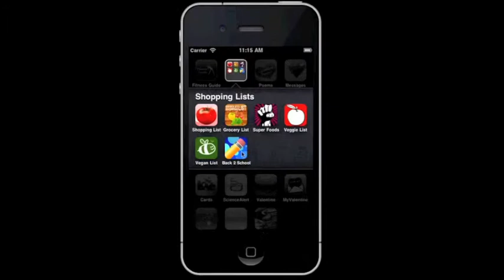Grocery Shopping List - The App